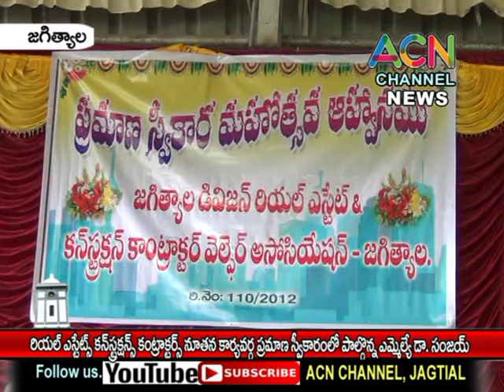జగిత్యాల: రియల్ ఎస్టేట్ కాంట్రాక్టర్స్ నూతన కార్యవర్గ ప్రమాణ స్వీకారం, పాల్గొన్న ఎమ్మెల్యే డా. సంజయ్